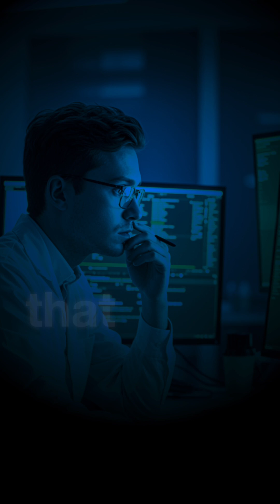AI's Impact - Deepfakes, Synthetic Content & Misinformation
Christopher Lomas discusses AI's deepfakes and misinformation risks.

This episode features Christopher Lomas, VP of Product at Dow Jones, in a deep discussion on AI and the future of digital product management. The conversation explores how AI is transforming product design, data strategy, and leadership - from proof-of-concept to production,  while raising urgent questions about data privacy, bias, and the human role in an AI-driven world.

Christopher Lomas is a multi-award-winning global digital products leader and Product-Led Growth (PLG) champion. Chris brings years of experience across AI, automation, data, SaaS, and large-scale product strategy, having delivered multimillion-dollar roadmaps for audiences of 100 million+ users across major global companies.

Christopher is also the host of popular podcast, Human X Machine, linked